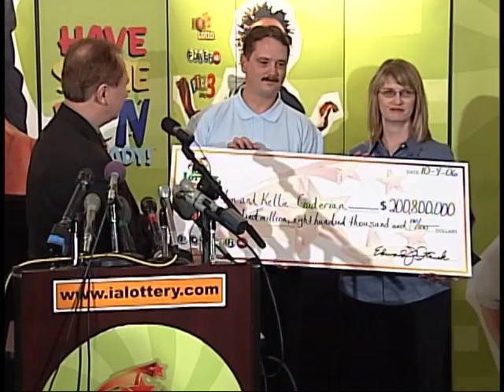Lottery Jackpot: Cash or Annuity?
If you won a lottery jackpot, would you take the cash or annuity option? What's the difference? Here's the answer.